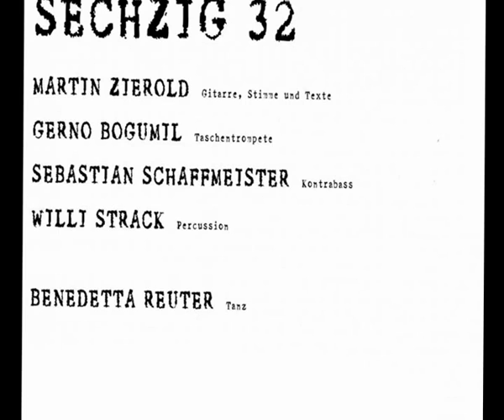SECHZIG 32 - 8.Mai 1945 (Wald)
Benedetta Reuter - Geräusche, Carl Martin Zierold - Stimme und Text, Gerno Bogumil - Taschentrompete, Sebastian Schaffmeister - Kontrabass, Willi Strack - Percussion